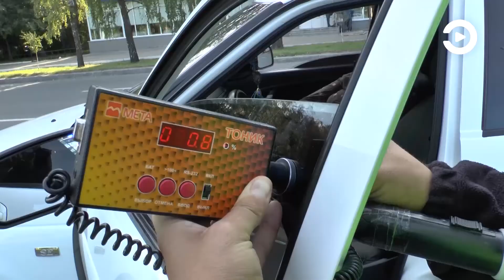Пензенские Госавтоинспекторы озабочены ростом числа ДТП из-за тонировки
Сотрудники ГИБДД озабочены ростом числа ДТП, виновниками которых становятся автовладельцы машин со стеклами, затонированными сверх допустимых нормативов. Только с начала этого года в результате таких аварий два человека погибли, а еще 29 были травмированы.